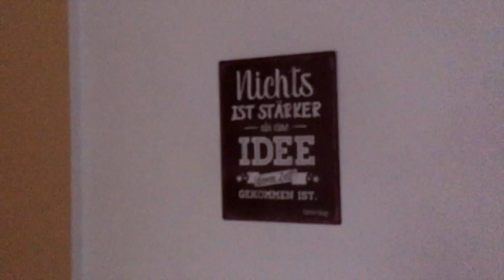Ciao Bodensee & DIY Fotoshooting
🚍Abreise vom Bodensee nach Maintal zur endgültigen Wohnungsauflösung, mit einem tränenden und einem lachendem Auge. Gar nicht so einfach loszulassen!🤔

🎥🌴Weiterhin bin ich hier auf der Suche nach meiner perfekten Fotokulisse für meine Homepage :-)
🤗Do it yourself Fotoshooting ist angesagt haha. viel Spaß beim Anschauen, ich hoffe das Video gefällt dir!

Ich bin Véronique Papillon, eine vegane, Salsa tanzende DIGITALE BUDDHISTEN NOMADIN. Als Coach für gewaltfreie Kommunikation nach Marshall B. Rosenberg, lebe ich minimalistisch im VW-Bulli, zusammen mit meiner Hündin und ziehe um die Welt. Ich helfe spirituell offenen, jung gebliebenen Frauen innere + äußere Konflikte zu lösen und Beziehungen zu verbessern, für ein freies, friedliches Leben, in voller Verbindung mit dem Herzen!

Auserdem biete ich Coaching, Vorträge und Seminare zu folgenden Themen an:

Frieden: ♥ Empathische Konfliktlösung mit meinen Erfahrungen als Coach für gewaltfreie Kommunikation nach M. Rosenberg
♥  Speziell im Bereich Mutter-Tochter Beziehung
♥ Konflikte mit dir selbst wenn du in einer Einbahnstrasse steckst, du mehr Kontakt zu deinen Gefühlen, Bedürfnissen, deiner Seele also das was in dir lebendig ist wieder erlangen möchtest

Freiheit: ♥  Minimalismus ♥ Altes Leben loslassen und Befreiung von Altlasten

Wahrheit: ♥ Über dich und was du wirklich möchtest